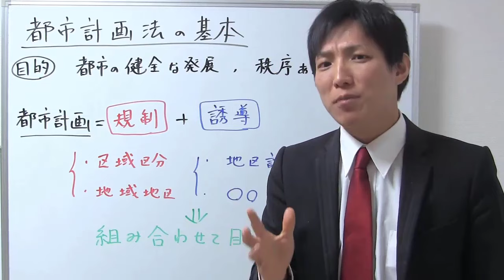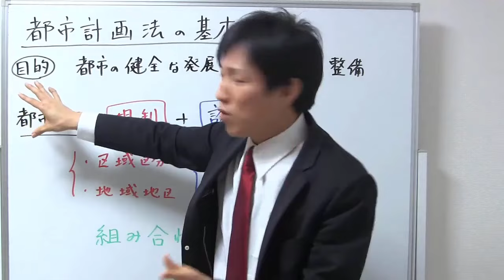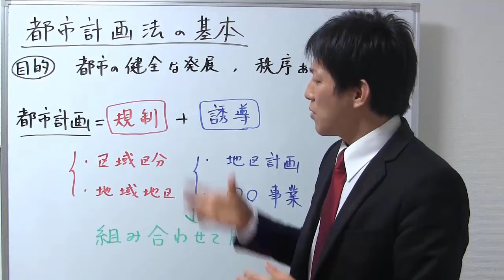【宅建】都市計画法が苦手な方へ基本的な考え方